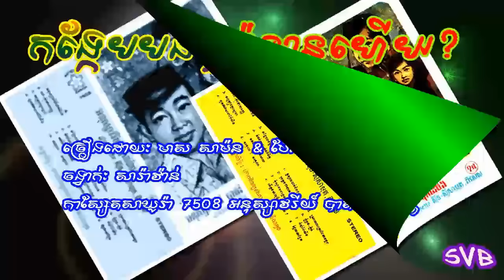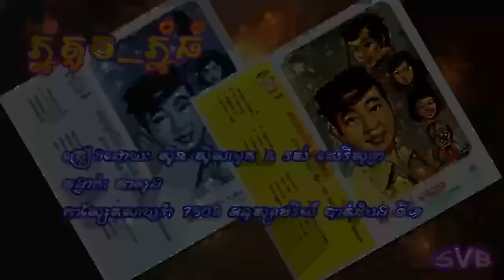រាំវង់ សារ៉ាវ៉ាន់ តាលុង ជ្រើសរើសៈ កាស្សែតអនុស្សាវរីយ៍ បាត់ដំបង ទិ១ (STEREO)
១-​ តើអូនអាយុប៉ុន្មានហើយ? (STEREO) - ស៊ីន ស៊ីសាមុត & រស់ សេរីសុទ្ធា
ចង្វាក់ៈ រាំវង់
២- កង្កែបបងមួយ (STEREO) - មាស សាម៉ន & ប៉ែន រ៉ន
ចង្វាក់ៈ សារ៉ាវ៉ាន់
៣- មកពីនាយធ្លាក់អាយ (STEREO) - ​ស៊ីន ស៊ីសាមុត & រស់ សេរីសុទ្ធា
ចង្វាក់ៈ តាលុង
៤ - អរគុណ! អរគុណ! (STEREO) - ស៊ីន ស៊ីសាមុត & រស់ សេរីសុទ្ធា & ប៉ែន រ៉ន
ចង្វាក់ៈ រាំវង់
៥- ភ្នំតូច_ភ្នំធំ (STEREO) - ស៊ីន ស៊ីសាមុត & រស់ សេរីសុទ្ធា
ចង្វាក់ៈ តាលុង

កាស្សែតសាឃូរ៉ា អនុស្សាវរីយ៍បាត់ដំបង ទី១